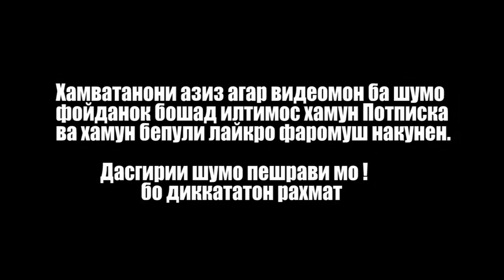Срочный бинед рубл боло рафт Қурби Асъор Имруза 13.09.2023.рубл дар Тоҷикистон#қурбиасъорнг